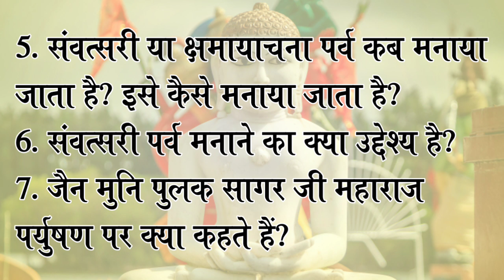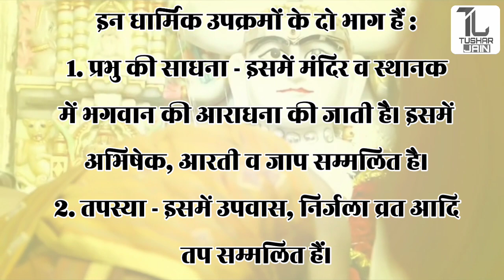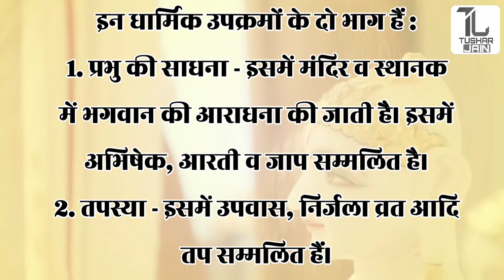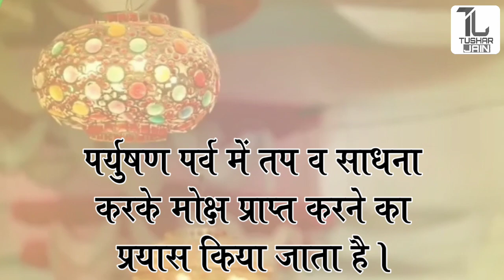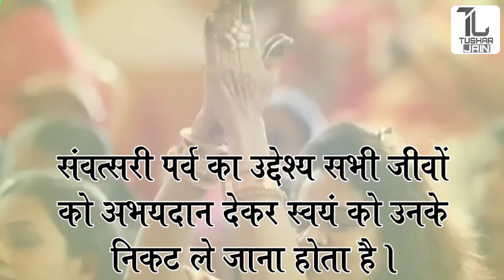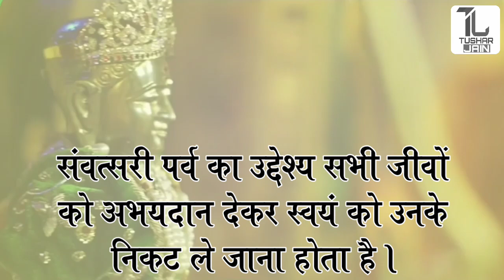पर्युषण पर्व : मोक्ष का द्वार | पर्युषण पर्व मनाने का उद्देश्य क्या है? Tushar Jain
इस वीडियो में इन तथ्यों के बारे में बात की गई है:
1. पर्युषण पर्व क्या है? इस शब्द का अर्थ क्या है?
2. Paryushan Parva कब मनाया जाता है?
3. पर्युषण पर्व कैसे मनाया जाता है? इस पर्व में लोग क्या करते हैं?
4. पर्युषण पर्व मनाने का क्या उद्देश्य है?
5. संवत्सरी या क्षमायाचना पर्व कब मनाया जाता है? इसे कैसे मनाया जाता है?
6. Samvatsari Parva मनाने का क्या उद्देश्य है?
7. जैन मुनि पुलक सागर जी महाराज पर्युषण पर क्या कहते हैं?

🔸Join our YouTube channel membership for special videos about Jain History, Jain philosophy and other Jain stuffs.

I am giving links of some of my videos related to jain dharma below. You can see these videos also -